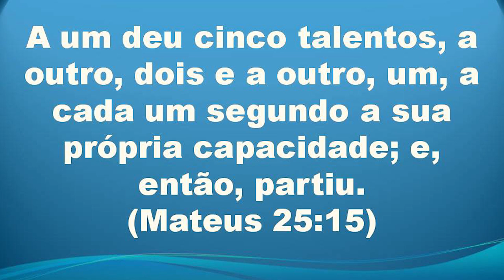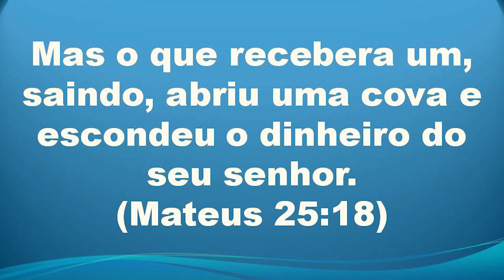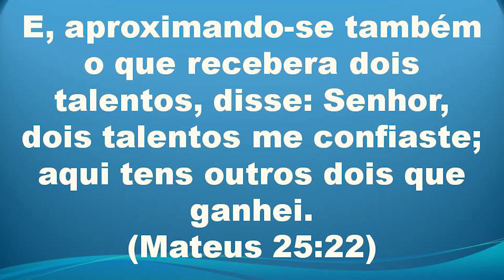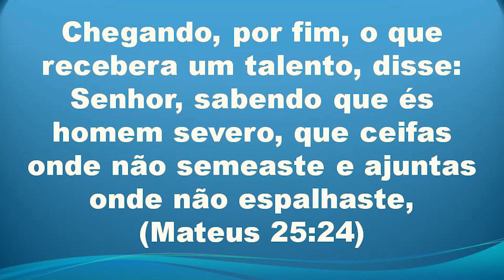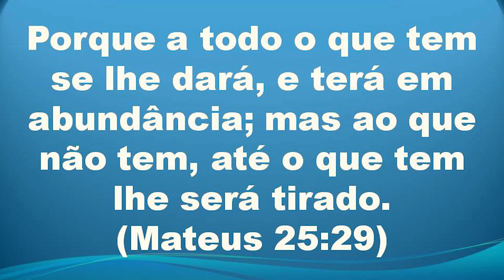Os Talentos 7 a 9 Anos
Igreja Evangélica Cristo Vive
Escola Bíblica de Crianças

Idade: 7 a 9 anos
Prof. Claudia
Aula 11

Os Talentos
(Mateus 25:14-30)

Deus dá talentos a todos, e espera que façamos o bom uso deles.  Com os talentos recebemos também responsabilidades. Prestaremos conta ao Senhor do que fizemos com aquilo que Ele, Jesus colocou em nossas mãos para fazer e  somos capazes de fazer. O Senhor quer ver resultados na nossa vida e Ele nos dá recursos e oportunidades para obter estes resultados. Como você tem usado os seus talentos na obra de Deus? Que sejamos servos bons e fiéis, multiplicando os nossos talentos, para que assim um dia possamos ouvir de Jesus:_ Entre no gozo do seu Senhor.